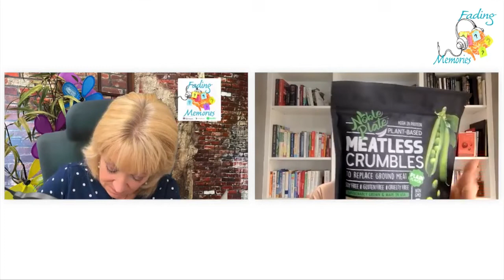Easily Obtain The Benefits of a Plant Based Diet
Grab a snack before pushing play because today's episode may make you hungry! I'm speaking with Dr. Yami Cazorla-Lancaster. In addition to her pediatric practice, Dr. Yami is a certified lifestyle medicine physician, health and wellness coach, author, and speaker.

Her podcast, Veggie Doctor Radio, explores diet and nutrition, healthy habits, behavior change, and motivation. New episodes are released weekly, featuring leading experts in plant-based food and healthy living. I'm glad she was able to take the time to chat with me about ways we can easily incorporate plant-based meals into our crazy lives.

There is more and more evidence that low inflammation in our bodies will decrease our risk for dementia-causing diseases. Packed with foods that can cause inflammation, a "traditional" American diet is one of the more accessible lifestyle choices we can alter. After hearing Dr. Yami's advice, I think you'll agree that we can begin to make this critical shift.

After tuning in to this episode, please find more information on Dr. Yami's

Podcast Links